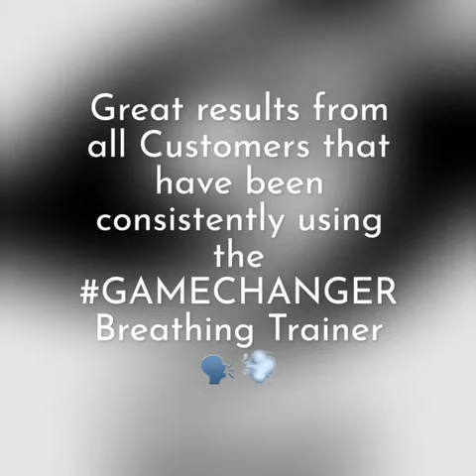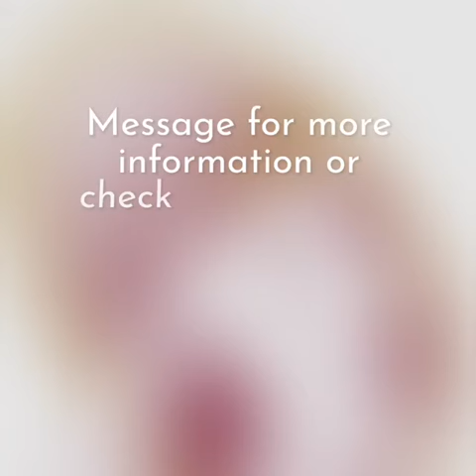Breathing Trainer for Fitness, Health & Well-being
Great results from all customers that have been consistently using the Srama Rugby League Recruitment GAMECHANGER Breathing Trainer 🗣💨

30 Breaths morning & night, get into a routine after brushing 🦷

Bigger Stronger Lungs = 🤔❓

Weight Training for the Lungs 🏋🏻‍♂️ Drug Free & all Natural 🏆

🏃‍♂️ No Sports Training on, not Motivated to Train on your own, great for Rugby League Players, All Sports Health Fitness & General Wellbeing for all ages 👌🏼

ℹ️ Message for more information or check out SRLR via Facebook or @srlrbrand via Instagram for all products